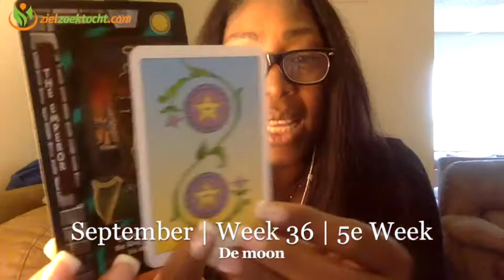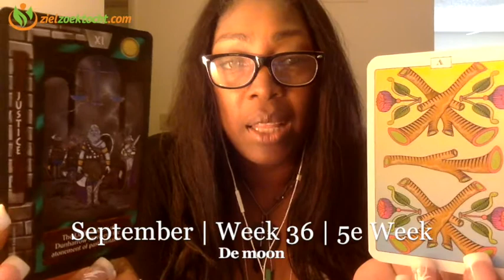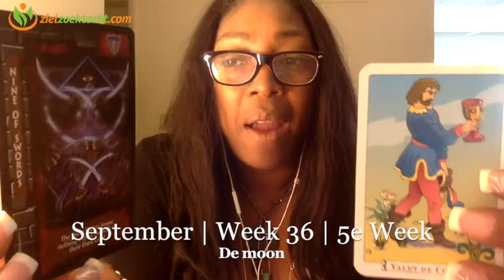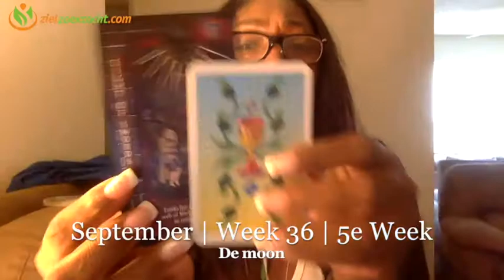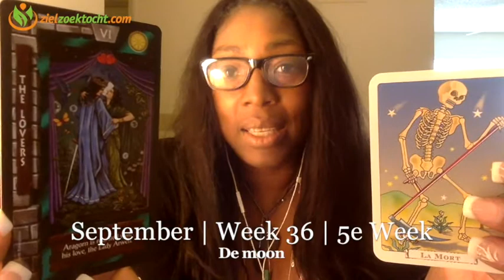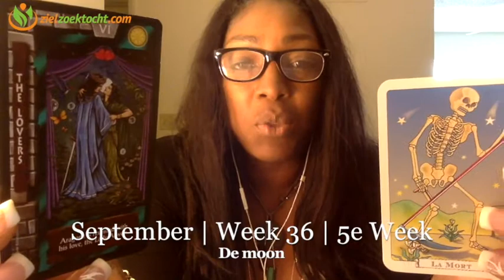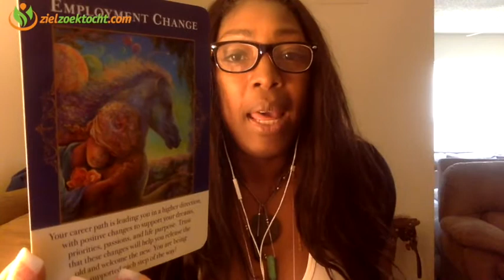Stier Wekelijkse Tarot Horoscoop Kaartlegging Lezing | Week 36 | 28 Augustus 3 September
Wekelijkse Tarot Horoscoop Numerologie  Kaartlegging Lezing voor alle Sterrenbeeld Stier Wekelijkse Tarot Horoscoop Kaartlegging Lezing | Week 36 | 28  Augustus 3 September